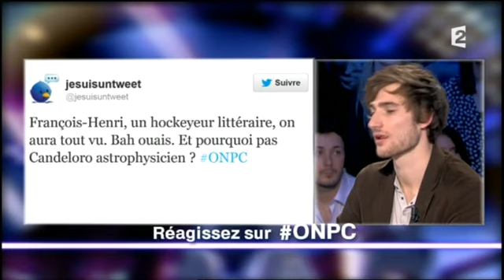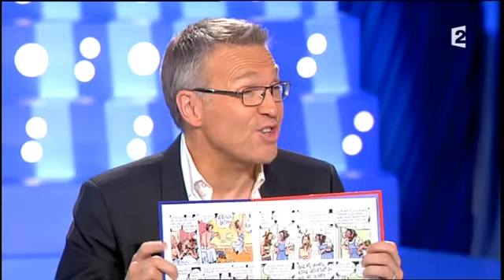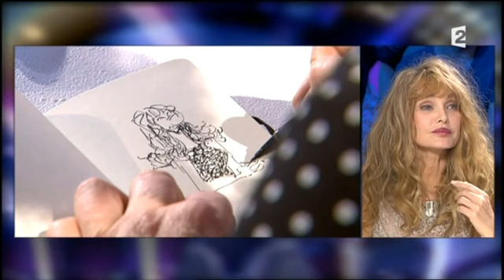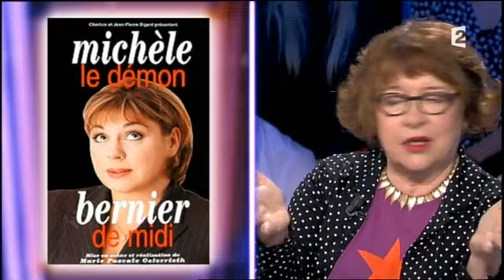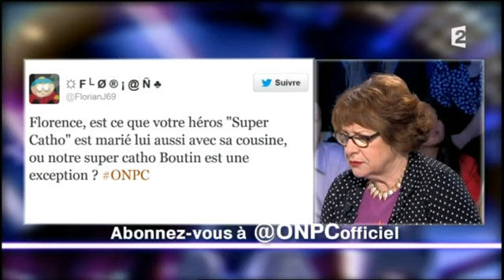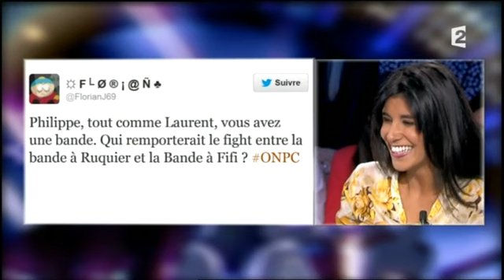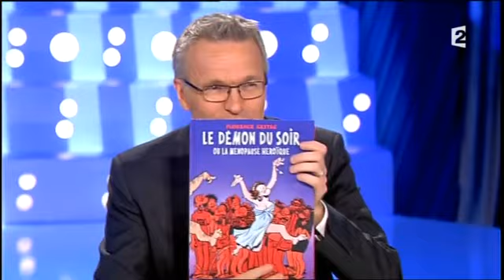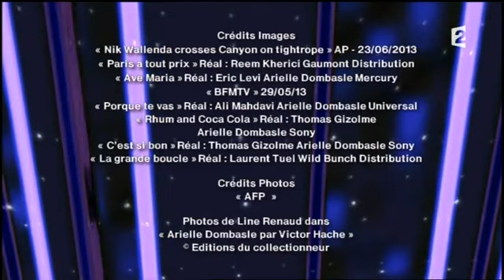On n'est pas couché, l'intégrale du 29 juin 2013 (partie 3)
On n'est pas couché, la chaîne officielle ! Emission complète du  29 juin 2013.

Retrouvez l'intégrale du Saturday night show de France 2 présenté par Laurent Ruquier entouré de son duo de choc,  Natacha Polony et Aymeric Caron, et de l'humoriste Jonathan Lambert.

Dans cette émission l'animateur et son équipe commentent l'actualité de la semaine en compagnie de leurs invités :

Najat Vallaud-Belkacem, ministre des Droits des femmes et porte-parole du gouvernement,
Arielle Dombasle venue présenter son album «Arielle Dombasle by Era».
Reem Kherici et Philippe Lacheau venu présenter le film «Paris à tout prix».
François-Henri Désérable pour son livre «Tu montreras ma tête au peuple», chez Gallimard.
Florence Cestac pour sa BD «Le Démon du soir ou la ménopause héroïque», chez Dargaud.